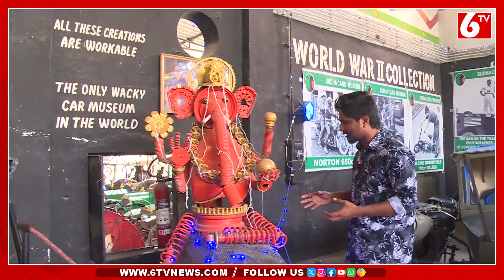Have You Seen Ever Smallest Car In The World | Sudha Car Museum | Hyderabad | Vlog | 6TV Digital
ప్రపంచంలోనే అత్యంత చిన్న కారును మీరు ఎప్పుడైనా చూశారా..?